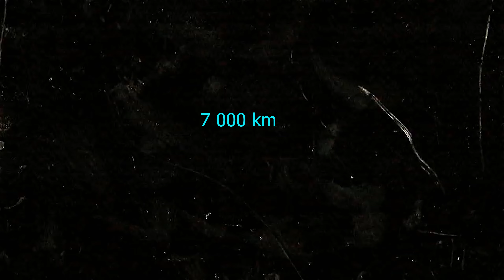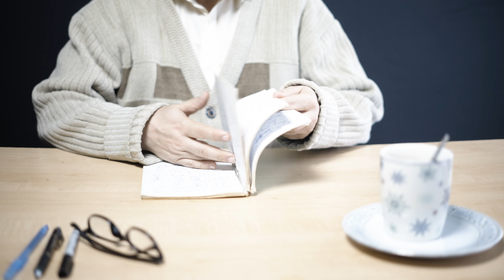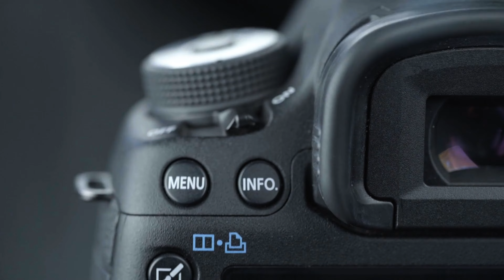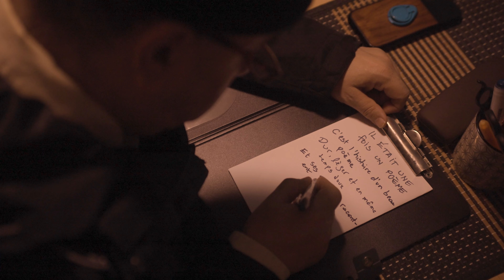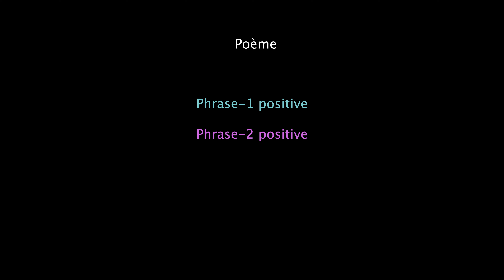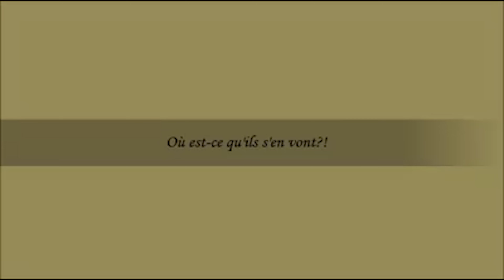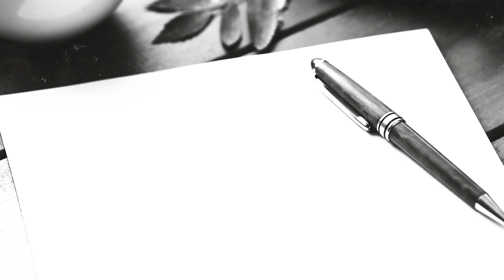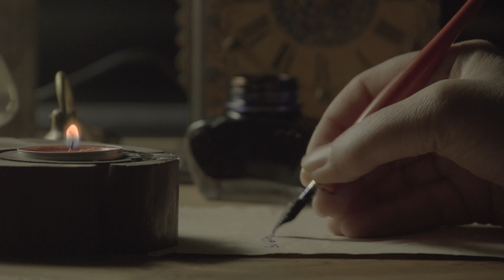Documentaire “C'est en dedans de chacun de nous.”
Histoire d'un artiste poète qui a découvert la poésie en "étant immigré dans l'immigration" :
7 000 km + 200 km loin de son pays de naissance.
Réalisation : Ak Medias Docs & Movies